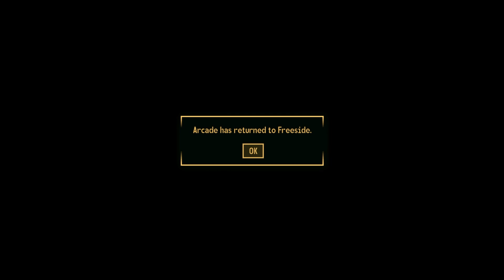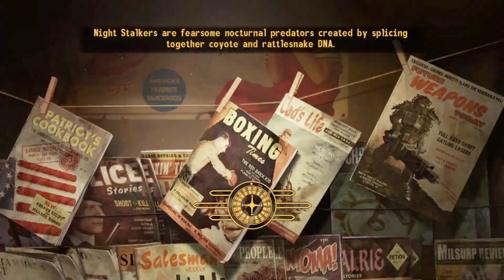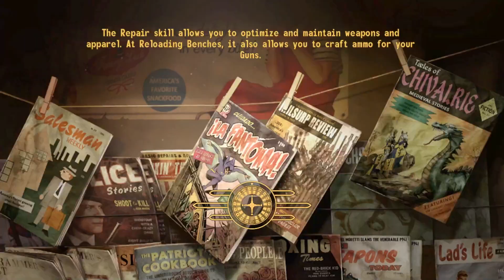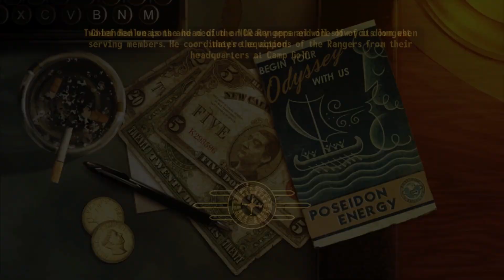Fallout: New Vegas | No Commentary Playthrough | Part 119 - Get Down Mr. President!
Part 119 of a no commentary playthrough of Fallout: New Vegas played on Xbox Series X.

Playthrough Goals

1. Good Karma and NCR Focused Ending
2. Level 50 Cap
3. Max all Special Stats to 10
     a) Will Include Temporary Time based Stats (Such as Solar Powered)
4. Max all Skills to 100
5. All Possible Quests
6. All Possible Locations Discovered & Explored
7. All Possible collectables (Clothing, Armor, Weapons, Skill books, perks, etc.) possible excluding choice based items and perks.
8. All challenges (with some exceptions) completed

Chapter 15: The Second Battle For Hoover Dam Part 3

Delvin must protect President Kimball before the upcoming battle at Hoover Dam.